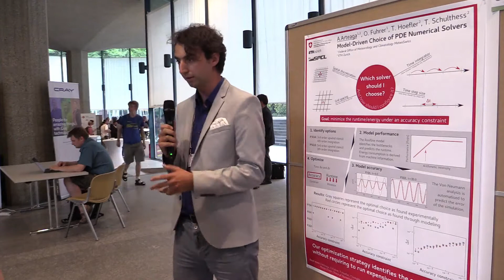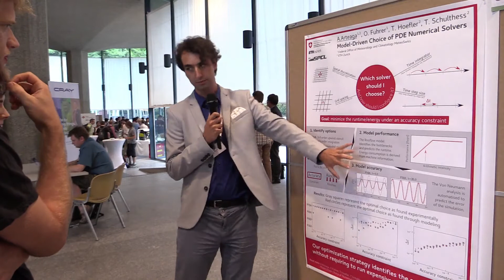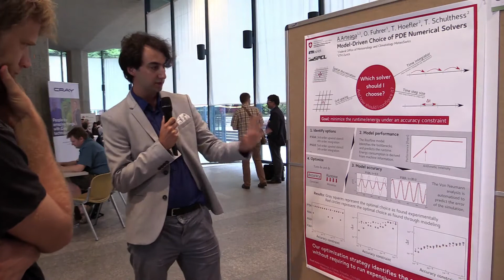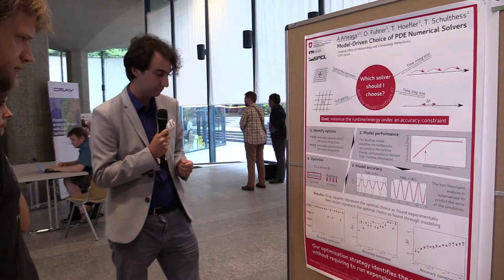Model-Driven Choice of PDE Numerical Solvers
In this video, Andrea Arteaga from MeteoSwiss describes his PASC17 poster: Model-Driven Choice of PDE Numerical Solvers.

Additional Authors:
Oliver Fuhrer (MeteoSwiss, Switzerland), Torsten Hoefler (ETH Zurich, Switzerland), Thomas Schulthess (ETH Zurich / CSCS, Switzerland)

"Numerical methods to solve partial differential equations are typically chosen on the basis of personal preference, experience and numerical experiments. The crucial process of selecting a solution algorithm and its parameters is subject to a significant bias if a rigorous methodology is not employed. In this contribution we develop such a methodology to select the best suited solver for a given problem. In order to choose the solver which minimizes the runtime under an accuracy constraint, we define an optimization problem. We solve this problem by introducing models for the prediction of the accuracy and the performance of Finite Difference solvers. With numerical experiments performed on different architectures, we show how our methodology can effectively guide the selection process."